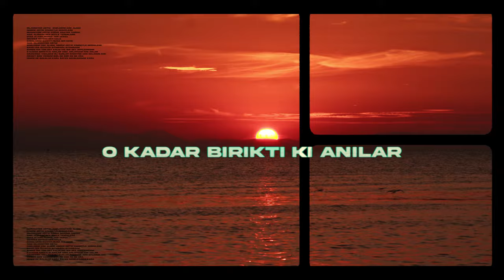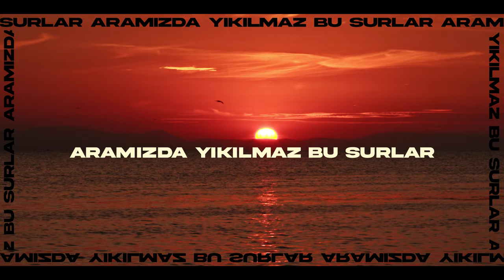Eylül Ayan, Aksel ft Emrah Karaduman - Veda (Official Lyric Video)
Written By – Eylül Ayan, Milad Beheshti
Producer : Emrah Karaduman

Mix : Luca Pretolesi, Emrah Karaduman
Mastering : Luca Pretolesi
Clarinet : Göksun Çavdar
Vocal Mix : Utku Ünsal, Luca Pretolesi, Emrah Karaduman
Mix & Mastering Assistant : Jacob Mork, Robert Guzman
Producer Assistant : Emrah Kulaoglu
Vocal Recording: Elber Tutkus
Single Graphic Design: Aksel Mazliyah
Lyric video editing & Motion graphics : Emrah Karaduman